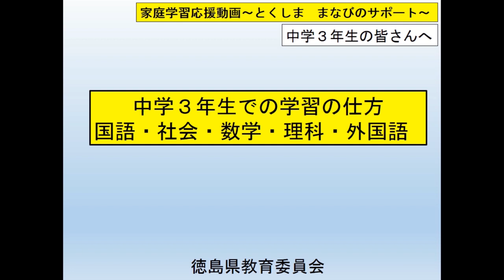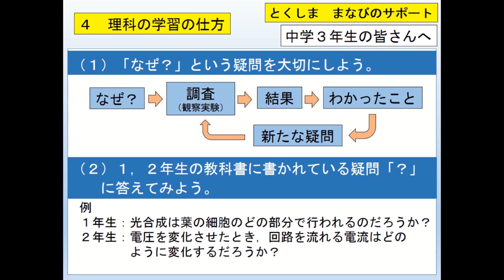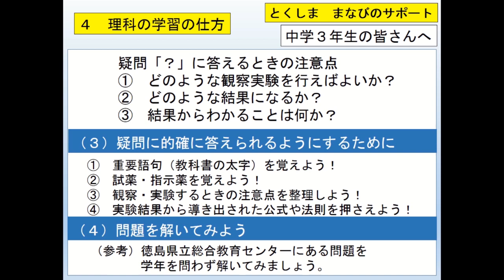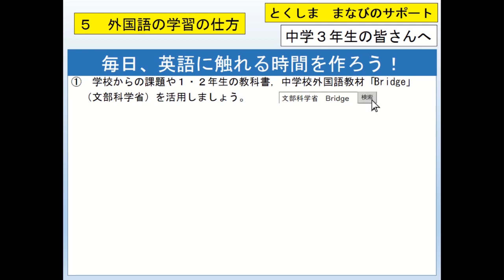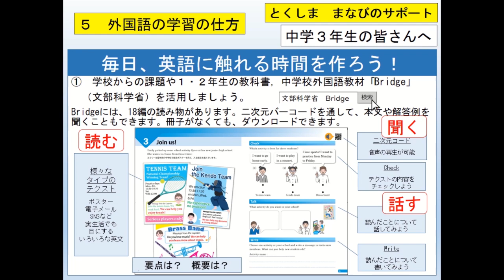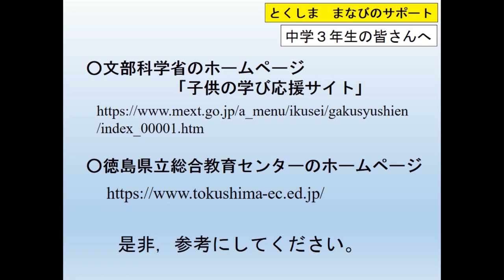徳島県教育委員会 家庭学習応援動画 ～とくしま まなびのサポート～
児童生徒の家庭学習を応援する動画です。問題用紙や練習プリントは、徳島県立総合教育センターのＨＰに掲載されています。印刷してご利用ください。